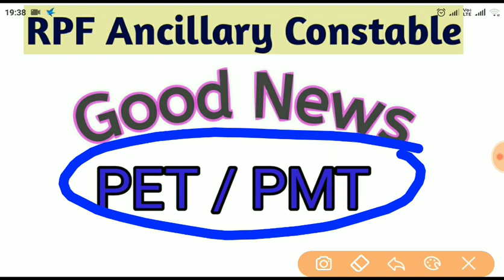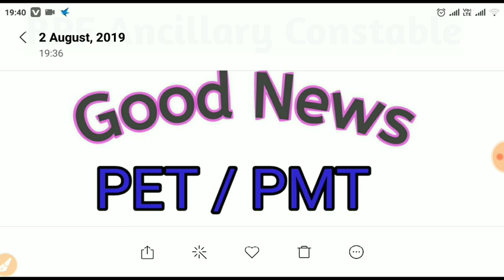RPF Ancillary Constable Pet/PMT good news II all group PET/PMT new update